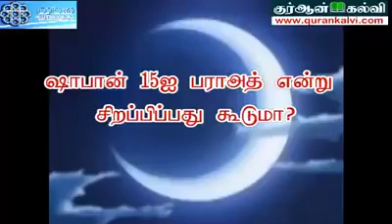LEARN QURAN, TAMIL BAYANS! ஷஃபான் பிறை 15ஐ பராஅத் என்று சிறபிப்பது கூடுமா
islamic videos,
ISLAMIC VIDEOS,
BAYANS,
bayans,
latest tamil bayans,
LATEST TAMIL BAYANS,
TAMIL LATEST BAYANS,
tamil latest bayans,
bayan,
BAYAN,
ISLAM,
islam,
TAMIL ISLAMIC SPEECH,
tamil islamic speech,
islamic speech,
ISLAMIC SPEECH,
LATEST ISLAMIC SPEECH,
SUPER ISLAMIC SPEECH,
LEARN QURAN,